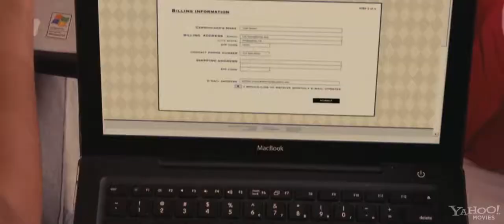Трейлер фильма «The Greening of Whitney Brown»